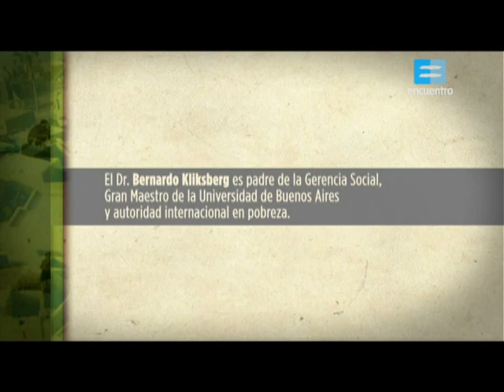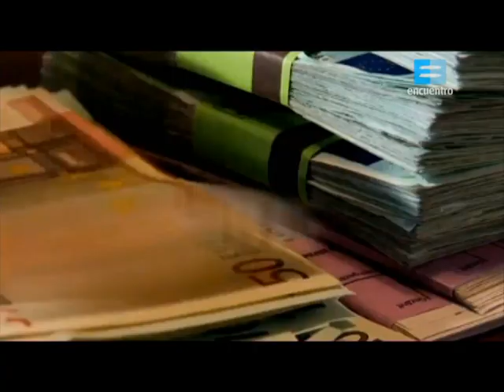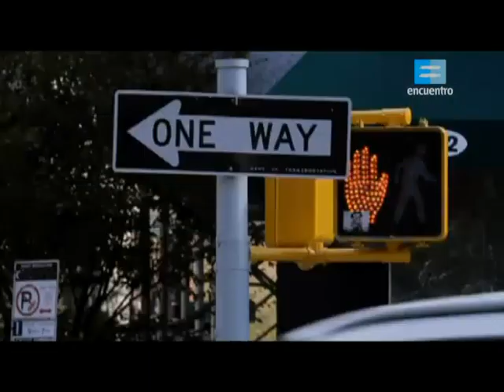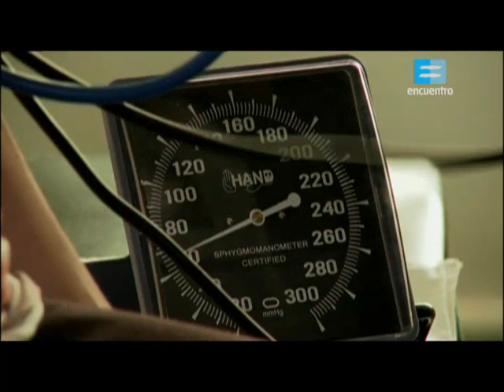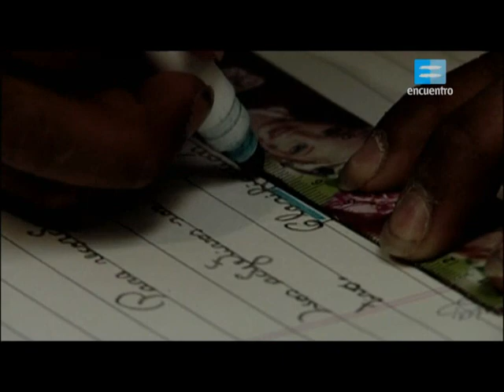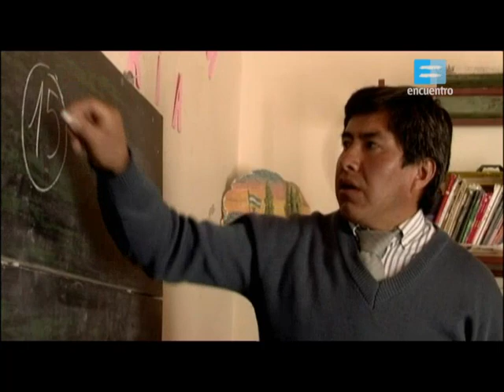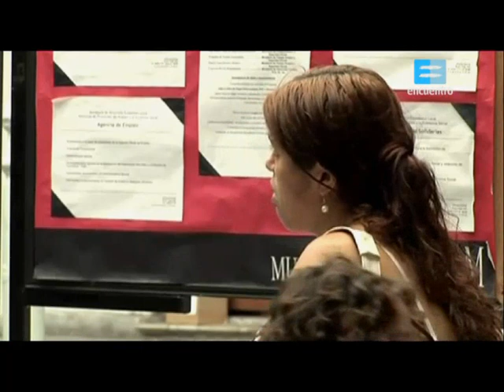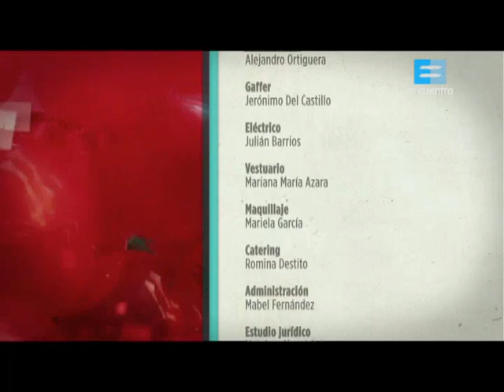El nuevo rol del Estado. El Informe Kliksberg.